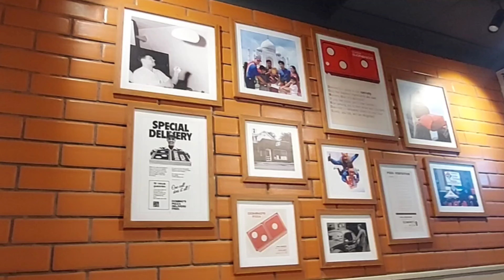Daily Vlog 4: Sunday Routine | Repotting |Cleaning| with one yummy and easy recipe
The november vibes us all about routines,planning ,organising, honest reviews eco friendly ideas, lifestyle simple cooking ,homemades and much more. We try to give a quality  content with simplified ideas which you can apply on daily basis.we very much welcome ur tips where we r ready to learn from u.

Be happy and preserve our nature for future generation.